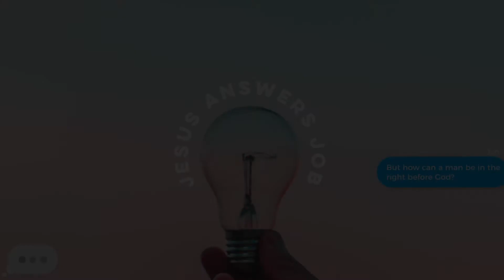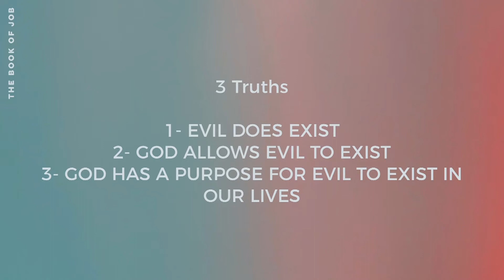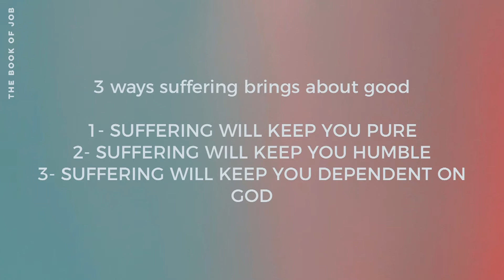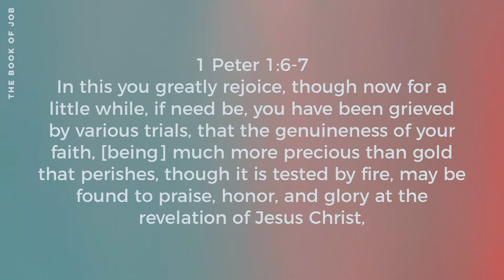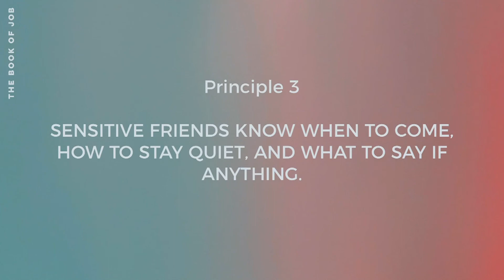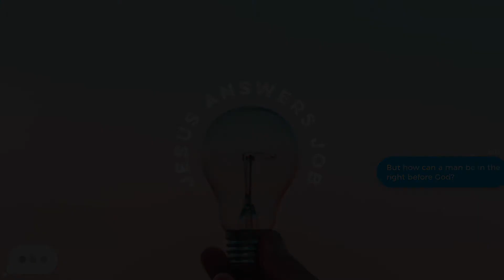Jesus Meets Your Suffering Heart (Part 2)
Message givenSunday, January 12, 2020 by Pastor Russ Yankie at Calvary Chapel Canyon Hills in Lake Elsinore, CA. You can learn more about Calvary Chapel Canyon Hills